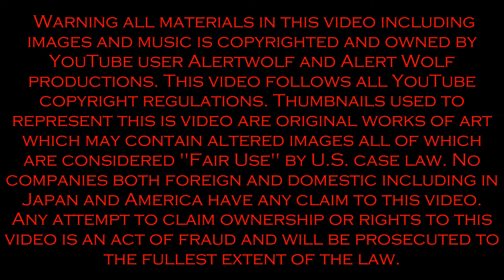Hunter x Hunter Episode 87 Review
This is my Hunter x Hunter Episode 87 Review! In this one Gon and Killua meet and fight Knuckle!